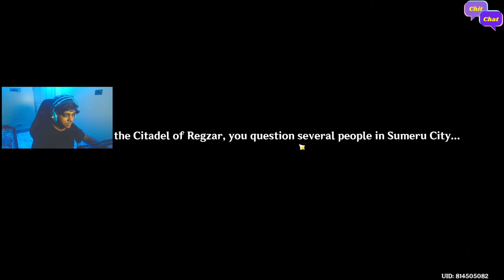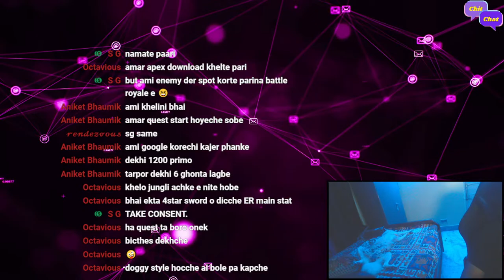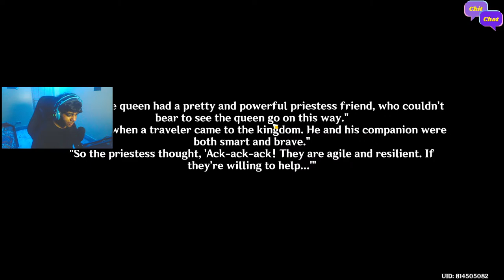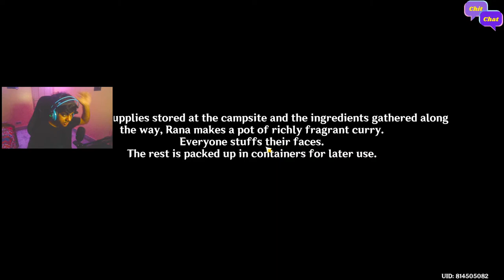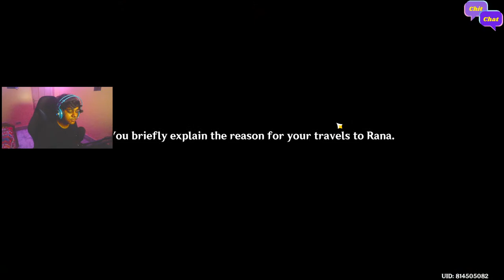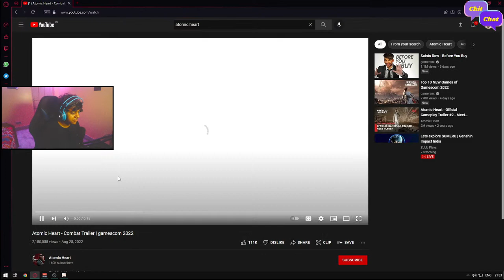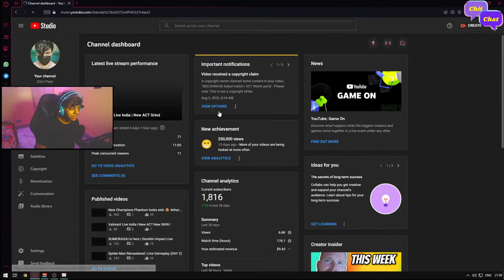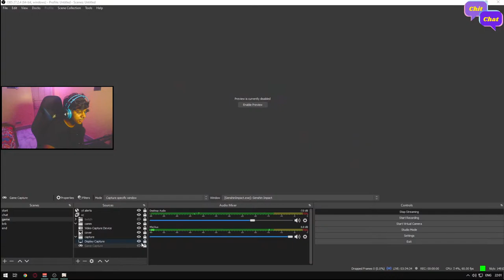Lets explore SUMERU | Genshin Impact India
Stream Schedule

Variety Games - 11:00 A.M. - 5:00 P.M.
Valorant - 7:00 P.M. - 12:00 A.M.

Chitchat is fun to engage with your followers, friends, and family. Chitchat is a video-first platform where you can answer questions asked by your connections in short videos.

1. Pehlu Khan - 4560 rs 🥇
2. Souvik Purkayastha - 2884.69 rs 🥈
3. Satadeep Dasgupta - 2420 rs 🥉
4. SLayxRFPS - 1080 rs, Borat - 940 rs, Sir kalu - 800 rs
5. Ellzy - 540 rs, Atreyee - 520 rs
6. Anamitra Roy - 450 rs, ARANYO MUKHOPADHYAY,  Arindom Majumder- 440rs
7. B4RNZ - 420 rs
8.  Ruby - 240rs , Aftrlyf , eshaean da  -  200rs
9. Soumodeep Mukherjee - 160 rs, Koustab Nath - 149.69 rs
10. Ph3, SOHAM SAHA - 140 rs,  Shuvayan Saha, ToXiC EditZ- 120 rs
11. Porcupine - 110 rs
12. Mr Robert, techno frank, Killer, Subham sarkar, Ayan Misra - 100 rs
13. BS9xLukarioYT - 71 rs, Ratul Bhattacharjee - 69 rs
14. Ninja, Sabastrian Stutz, Chirag Gupta, Victor Edits, Harshit, Dipro Soren, Debjyoti Maitra, AEX AKAI YT, Dipro Soren, glow, kirito, Deadshot, ARGG, Sourav Das, varian rumao, atharva haryan, xRageZ - 40 rs
15. Kishan bhojrath, c0pyri8, Hiren Hemdev - 20 rs

                             1. Pehlu Khan - 5134 rs
                             2. Soubhik Sarkhel - 1200 rs
                             3. Anirban Bhandari - 670 rs, Atreyee Das - 550 rs
                             4. Borat - 310 rs, Koustabh Nath - 300 rs
                             5. Hemandu Bagchi - 200 rs
                             6. Subhodeep Sarkar - 101 rs, Killer - 100 rs
                             7. Harsh Deep - 50rs
                             8. Johny - 1 rs

Socials -

Specs -

Mouse - Steelseries Rival 105 / Razer Viper Mini
LG UltraGear (24 inch ) 144 Hz
Cabinet - Corsair
Power Supply - CoolerMaster
Camera - Lenovo 300 FHD
VR Headset - Oculus Quest 2
Headphone - Boat Immortal IM-200